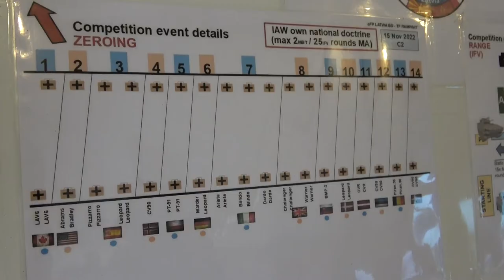Canadian commander confident in face of Russian threat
The Canadian officer commanding a NATO battle group in Latvia says while the group is a deterrent force, if required they are there to help defend the country against Russian aggression. Lt.-Col. Jesse van Eijk, who is head of the Enhanced Forward Presence Latvia battle group, says the threat is very real in light of the Russian invasion of Ukraine.